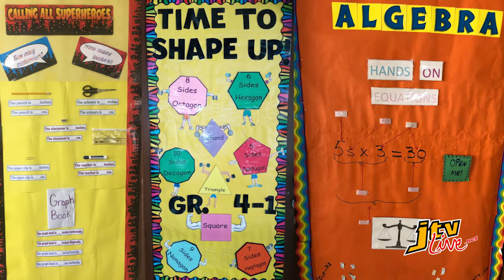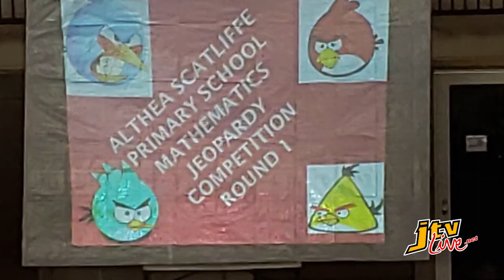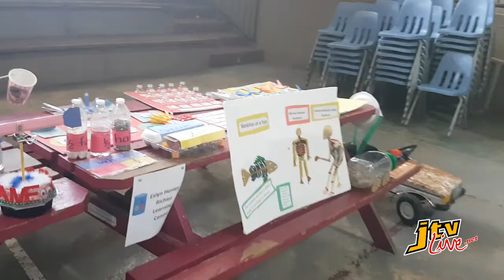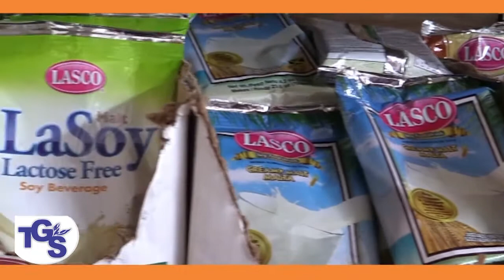JTV NEWS UPDATE ALTHEA SCATLIFFE PRIMARY SCHOOL MATHEMATICS AND SCIENCE